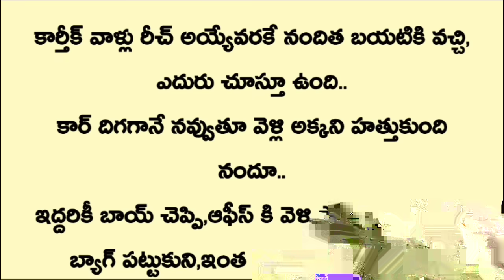-"ప్రణయ సంఘర్షణ💔-Episode 21" | Telugu love stories | Telugu kathalu